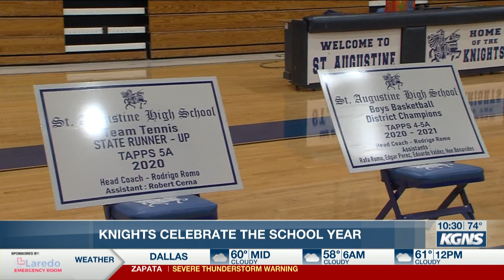Knights Honor Student Athletes